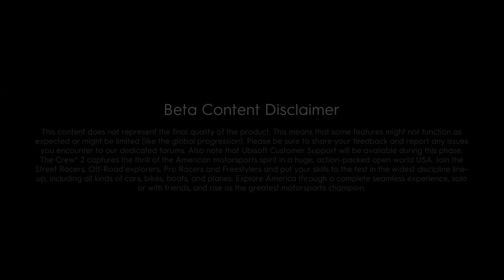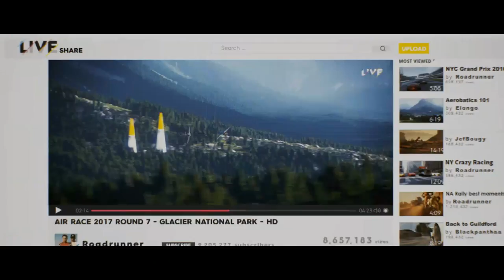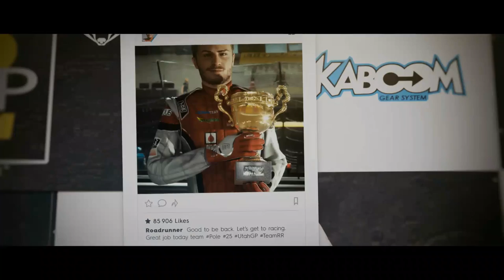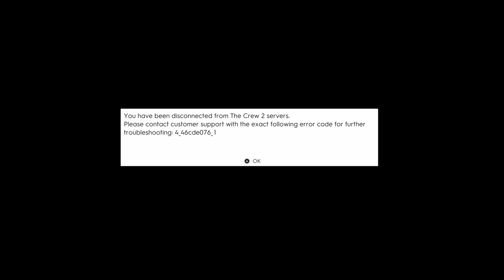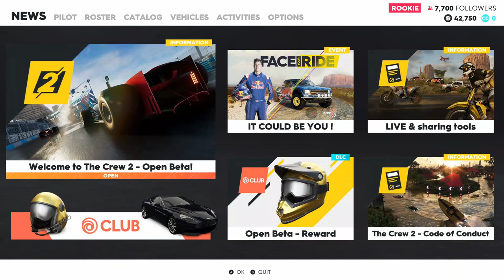Crew 2 Game OPEN BETA GAMEPLAY | XBOX ONE X | 1080p 60FPS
WATCH Crew 2 Game OPEN BETA GAMEPLAY | XBOX ONE X | 1080p 60FPS